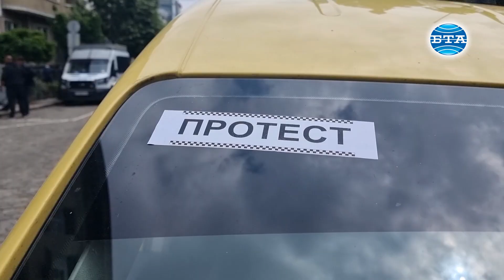Таксиметрови шофьори протестират с искане за възстановяване на всички закрити стоянки в София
Таксиметрови шофьори излизат на протест днес с настояване за възстановяване на всички закрити таксиметрови стоянки в София, съобщи за БТА Красимир Цветков, председател на Националния таксиметров синдикат.

Цветков поясни, че протестът вече е започнал и ще протече под формата на автошествие, което ще обикаля около района на Столична община. Очаква се таксиметровите автомобили да преминат по ул. „Гурко“, бул. „Васил Левски“, бул. „Цар Освободител“, ул. „Московска“, ул. „15 ноември“ и ул. „Дунав“.

Председателят на синдиката посочи също, че от утре таксиметровите шофьори ще продължат с протестните действия на всички 131 таксиметрови стоянки в София.

Автошествието ще бъде съпроводено и подпомагано от органите на МВР с пилотни полицейски коли, добавиха още от Синдиката на таксиметровите шофьори.
Репортер - Иван Лазаров
Оператор - Владимир Шоков
Монтаж - Ангел Николов